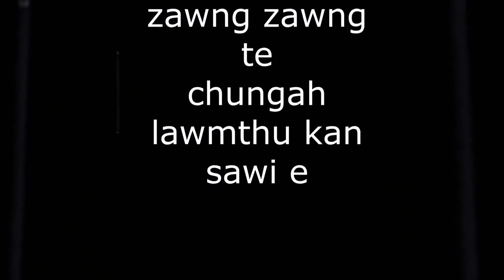Kan thih ni tur hi ruatsa leh pumpelh theih ani em - Moshe Ilan (22.9.2020)